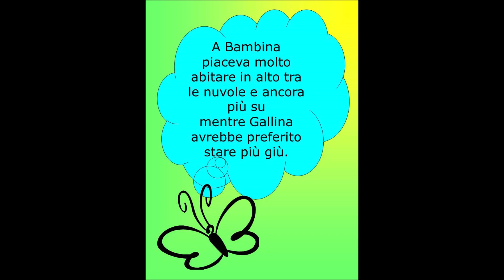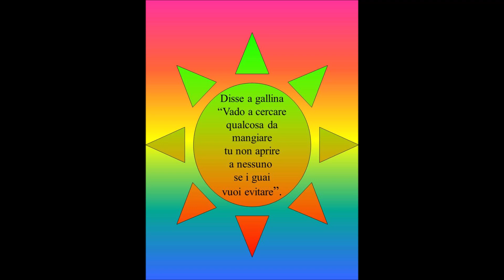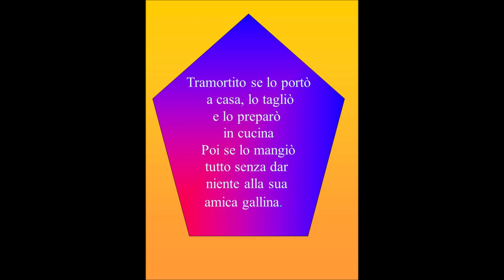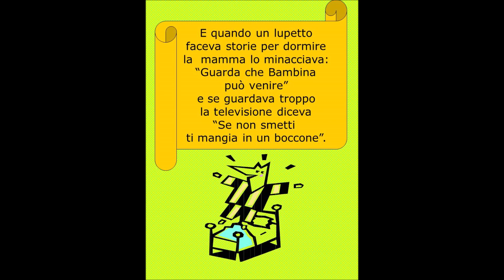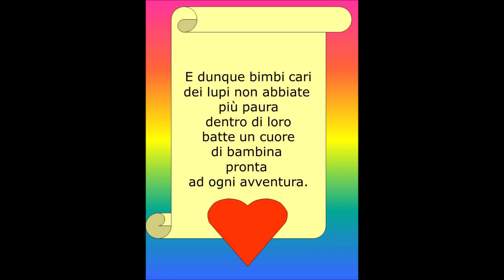la bambina lupo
C'è un bosco. E c'è una casetta su un albero. È la casetta di una bambina che si chiama Bambina e della sua amica gallina che si chiama Gallina. Nel bosco ci sono il lupi. Ma davvero i lupi mangiano i bambini? E se fossero i bambini a mangiare i lupi? E non sarebbe meglio se nessuno mangiasse nessuno?
Le illustrazioni di questa fiaba di Vivian Lamarque sono state realizzate dagli alunni della scuola primaria di Limido Comasco, qualche anno fa.
La voce narrante è di Patrizia.